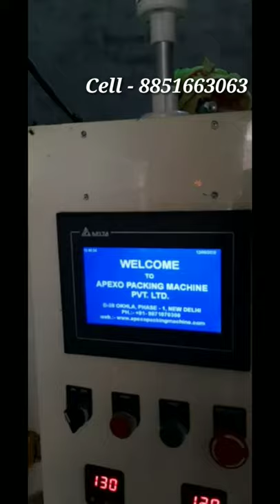Bura Packing Machine / VFFS Collar Type Machine with Auger Filler and Screw Conveyer System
Collar Type Fully Automatic Machine with Servo Motor Auger Filler and Screw Conveyer System

Packing for - Bura, Besan, Sattu, Maida, Flour etc...

Horizontal Sealing Type - Servo Motor
Filling Type - Auger Filler with Servo Motor
Pulling Type - Servo Motor

Packing Material - 500-1000 Grm

Pouch Speed - 25-55 Per Minute

Power Required - 440 volts

For more machine details